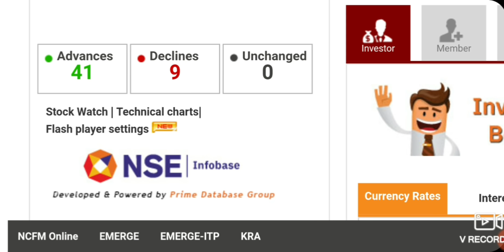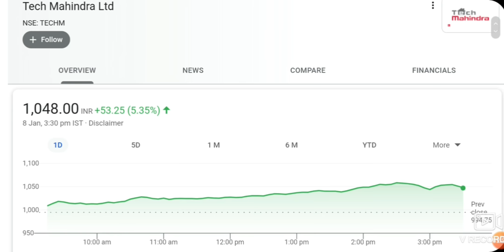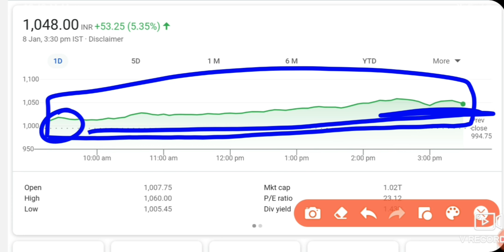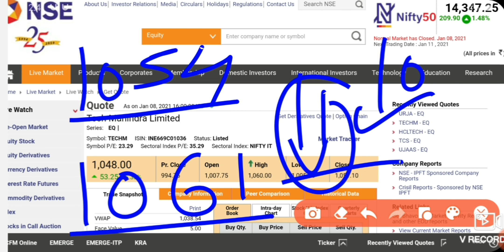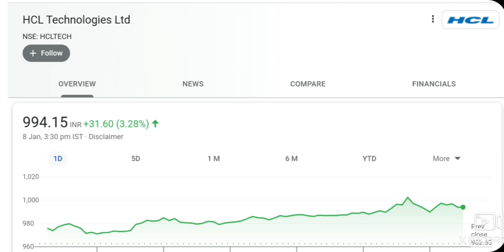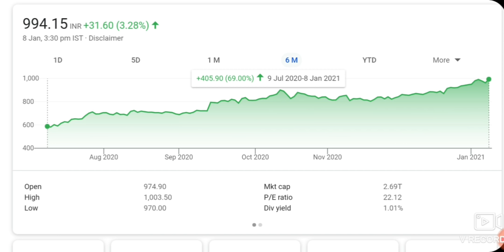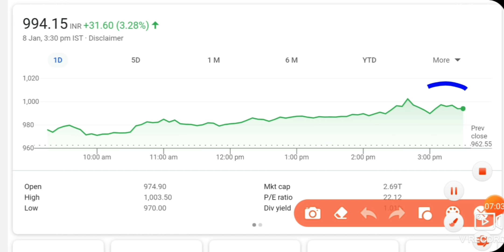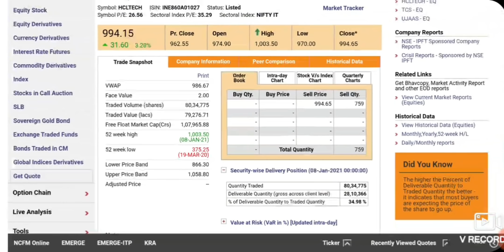Best Intraday trading Stock For 11 January 21 INTRADAY STOCK FOR MONDAY intraday stock for Tomorrow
Hello Dosto

intraday trading stock tips daliy profit book karo link